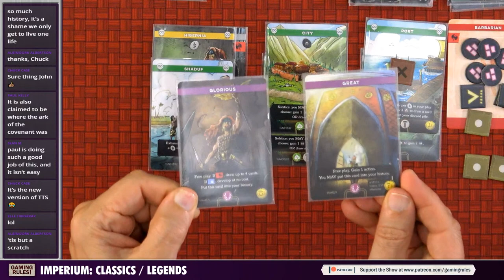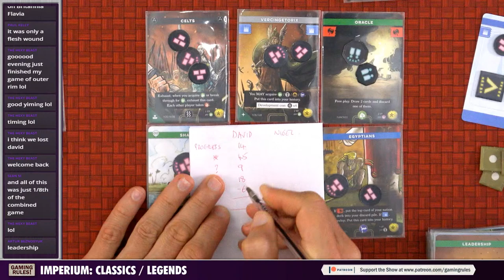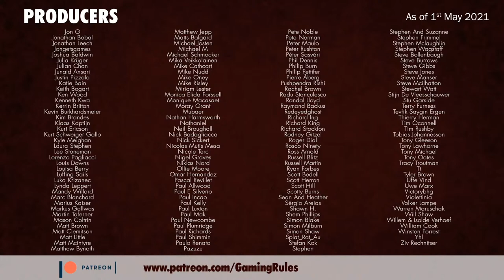Imperium: Classics / Legends - Battle of the Designers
This video is a live playthroughs of Imperium: Classics and Imperium: Legends